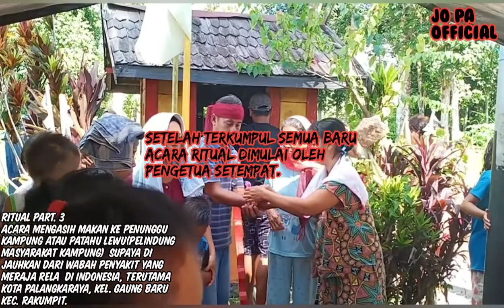Part.3 - RITUAL PAKANAN SAUT PARAPAH KHAS DAYAK KALIMANTAN TENGAH - GAUNG BARU Kec.Rakumpit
Judul     ✓  Pakanan Saur Parapah
Cipt        ✓ ...
Cover    ✓
Lokasi   ✓ Kelurahan Gaung Baru Kec. Rakumpit

Vidio By : Joan Pablo Official

INGAT SHARE KIA LAH PAHARI AKAN KAWAN PAHARI MINA MAMA BAKAS TABELA MELAI SOSMED MANGAT TAU MAHIBUR KAWAN KULA TUNTANG  TUNDA JALAHAN JE MELAI KUEH BEWEI😊☺️.

TABE TUNTANG SALAM BARA AKU 🤝🤝. (JOAN PABLO OFFICIAL PUTRA DAYAK NGAJU)